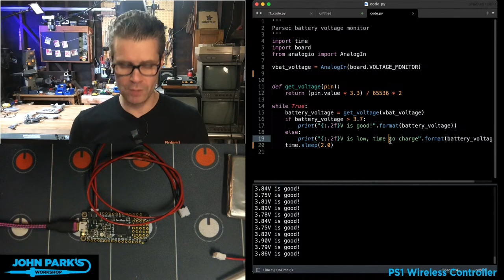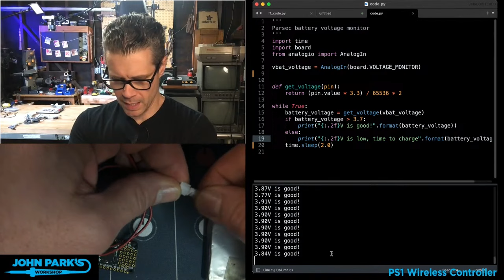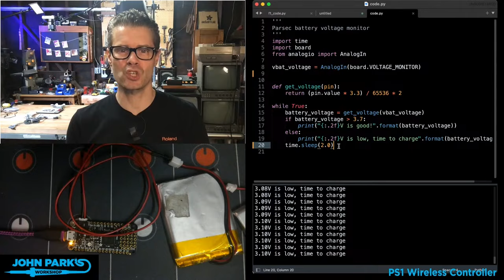John Park's CircuitPython Parsec: Monitor Battery Voltage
How to monitor your battery voltage right inside of CircuitPython.